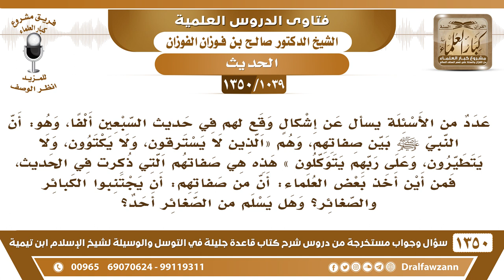[1039 /1350] من صفات السبعين ألفا أنهم يجتبون كبائر الذنوب، من أين أخذت هذه الصفة وهي لم تذكر..؟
-[1039 /1350] السؤال: عدد من الأسئلة يسأل عن إشكالٍ وقع له في حديث السبعين ألفًا، وهو: أن النبي صلى الله عليه وسلم بين صفاتهم، وهم « الذين لا يسترقون، ولا يكتوون، ولا يتطيرون، وعلى ربهم يتوكلون » هذه هي صفاتهم التي ذكرت في الحديث، فمن أين أخذ بعض العلماء: أن من صفاتهم: أن يجتنبوا الكبائر والصغائر؟ وهل يسلم من الصغائر أحد؟
الجواب: يا سبْحَانَ اللَّهِ! إذا تجنبوا المكروهات -وهي الكي- وطلب الرقية، ألا يتجنبون الكبائر من باب أولى؟ يعني يتجنبون الكبائر من باب أولى.
للاشتراك في قناة الشيخ صالح الفوزان
أسئلة وأجوبة من شرح قاعدة جليلة ( 1350 ) مقطع

للاستفسار والإقتراحات والدعم
رئيس الفريق
لمشروع كبار العلماء